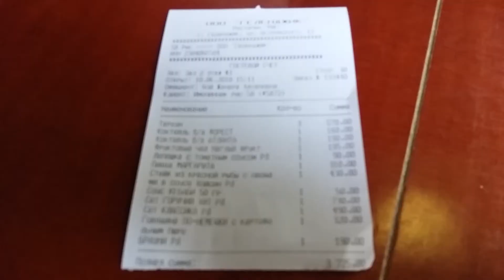Геленджик часть 22. Ресторан РИС цены.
Сеть ресторанов Рис. Цены на еду. Впечатления.